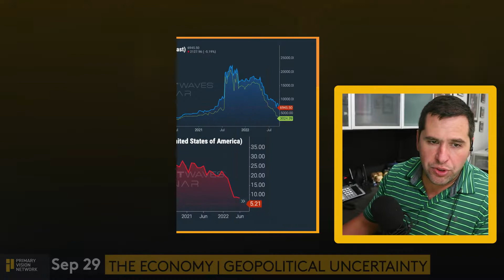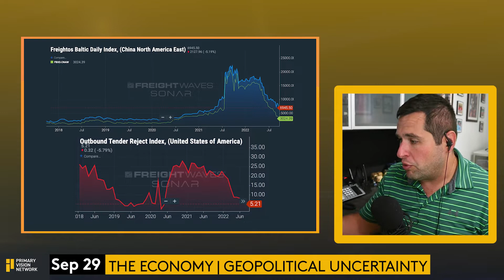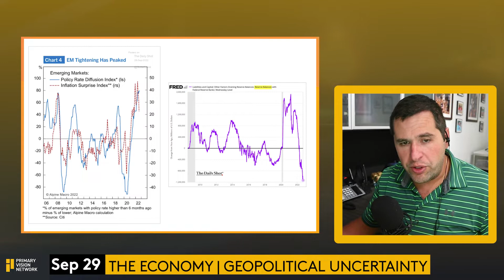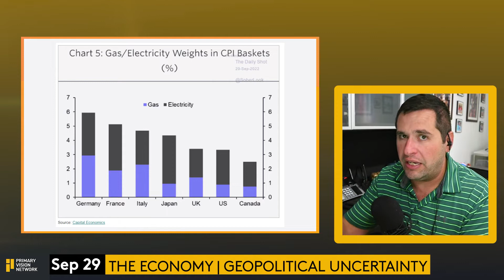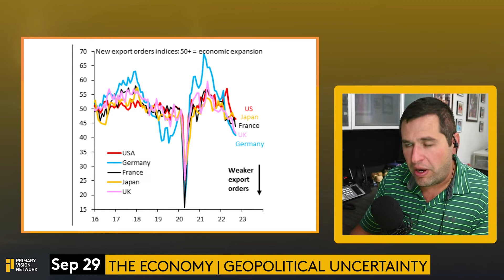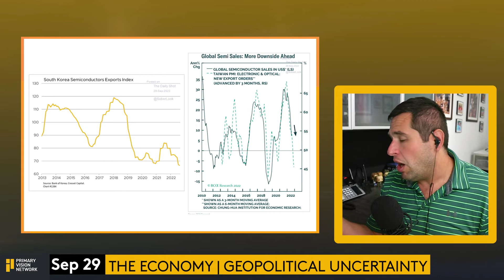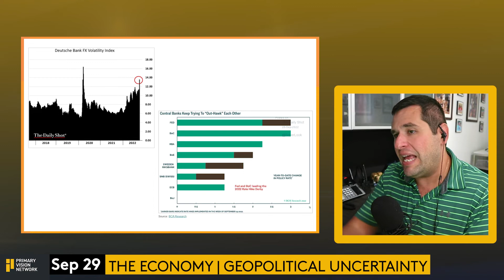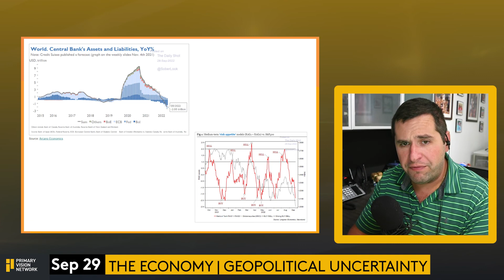THE ECONOMY - Global Liquidity Stress Hits Hard - PART 1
In this first segment of the ECON show, Mark takes on the looming geopolitical uncertainty and the stress on global liquidity. He does a deep dive into various data points especially the recessionary signs in financial markets, export orders and semiconductors.

Primary Vision Network is also offering access to our one-of-a-kind research portal via monthly and yearly subscriptions.

Included in a monthly / yearly subscription:
The National Frac Spread Count (updated weekly!)
Oilfield Service analysis found nowhere else but here!
Unique economic updates from across the globe!
Bonus Company profiles, commentary and so much more!

➔ Topics Covered:
Freightos baltic daily index (China North American Est )
Outbound Trend Reject Index
Policy Rate Diffusion Index
Inflation surprise index
Chinese Soymeal Prices Jump To Record
Gas/ Electricity Weights in CPI Baskets
A Recessionary Tightening In Financial Conditions
Real GDP
New Export Orders Indices : 50+ = Economic Expansion
CPB Merchandise
South Korea Semiconductors Exports Index
Global Semi Sales
Semiconductor Inventory Overhang
Deutsche Bank FX Volatility Index
World. Central Bank's Assets and Liabilities, YOY%